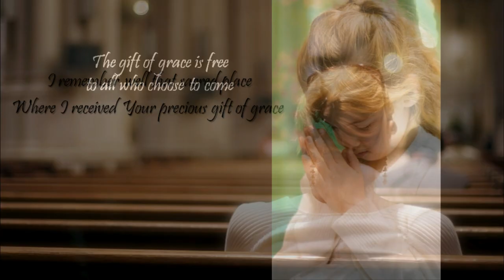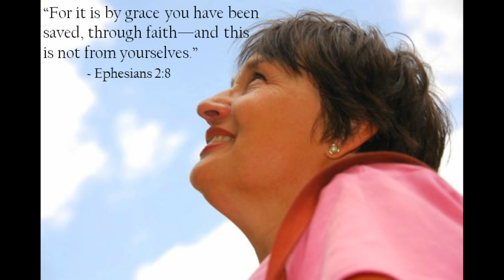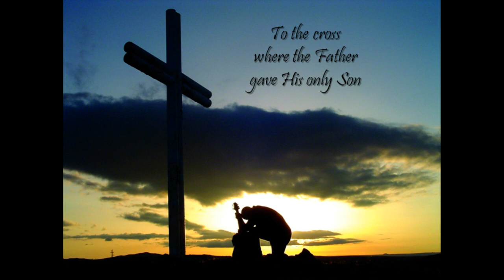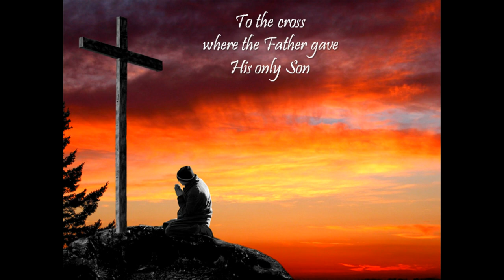Jessica King - Gift Of Grace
Such a pretty song by gospel singer Jessica King. Yes, our God is full of grace, He is so good to us, even though we don't deserve it.But, that's what grace is all about.Thank You, God.